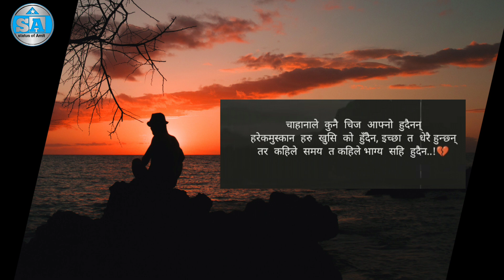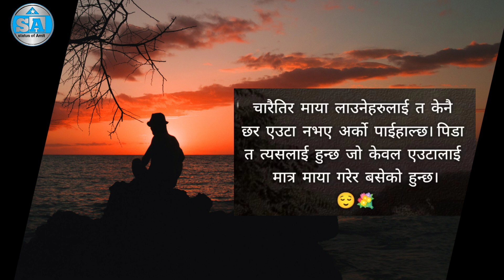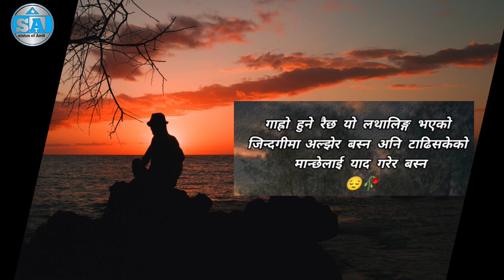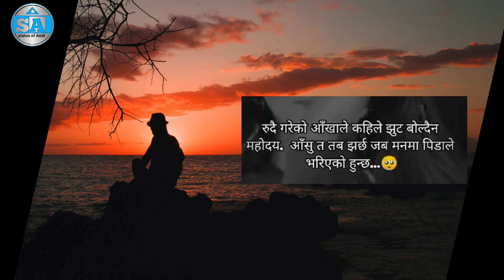nepali quotes|| man chune bhanai haru | heart touching line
nepali quotes|| man chune bhanai haru | heart touching line , break up line